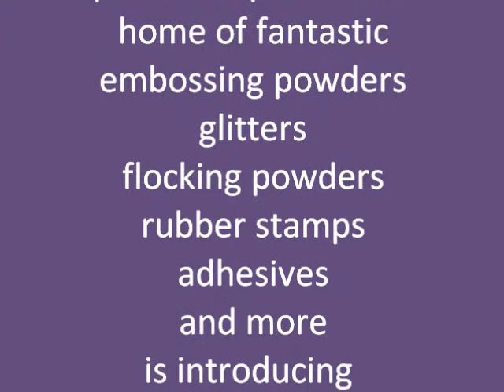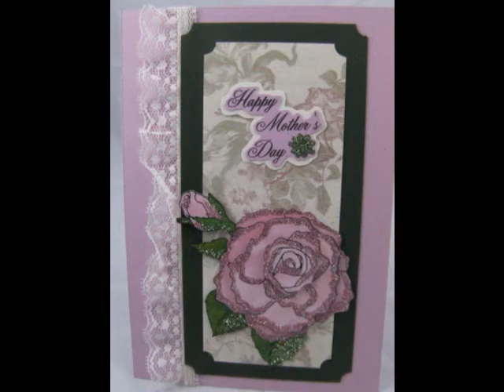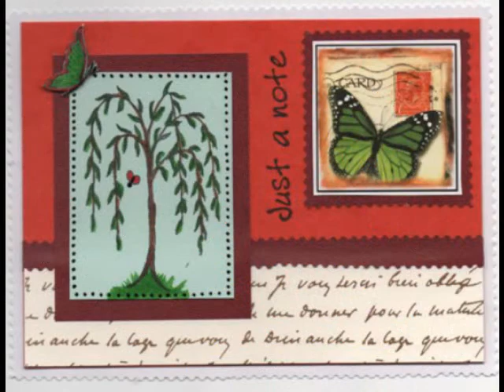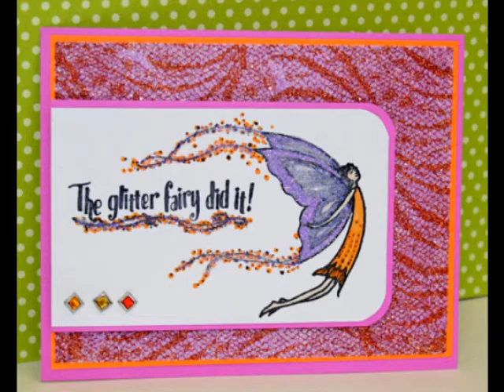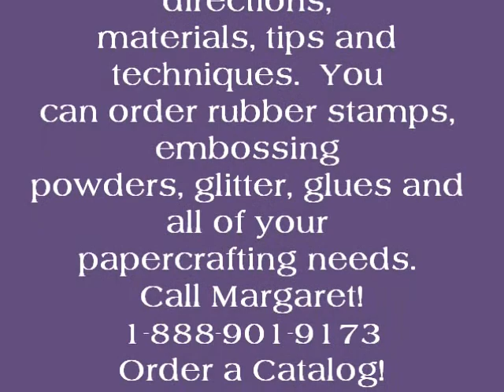SparkleNSprinkle's New Stamp Sets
SparkleNSprinkle has NEW stamp sets available NOW! The designers have awesome examples for you to enjoy!